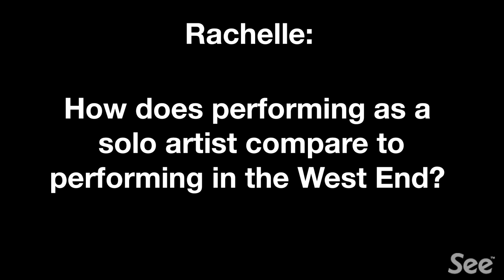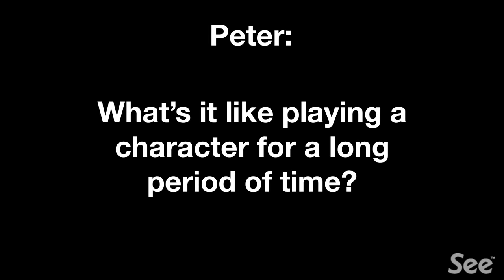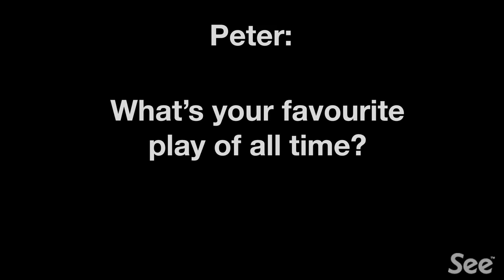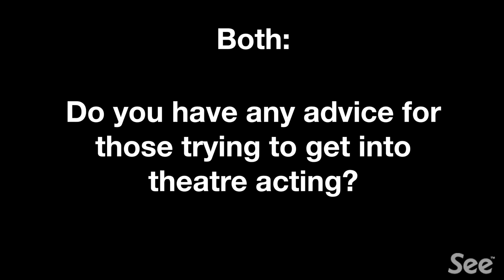Les Mis: Rachelle Ann Go and Peter Lockyer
The legendary production of Les Miserables is celebrating its 30th birthday this week and as part of the celebrations we want to bring you a little closer to some of the stars of the show - Peter Lockyer, who plays Jean Valjean, and Rachelle Ann Go who plays Fantine.